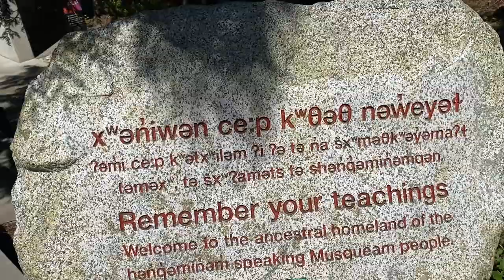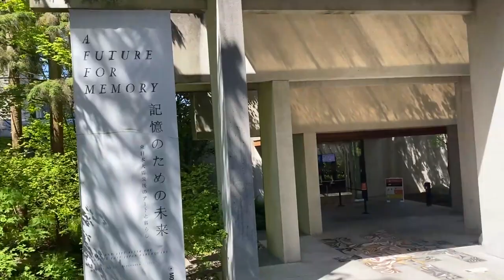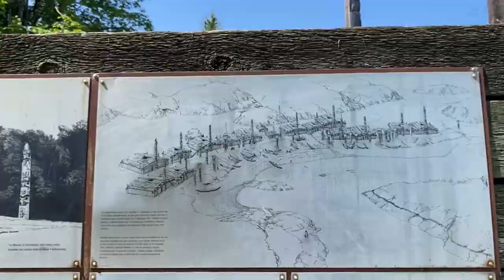Episode 4: Indigenous Peoples in Canada!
We take a trip to the Museum of Anthropology to see some totem poles and chat about old cultures.